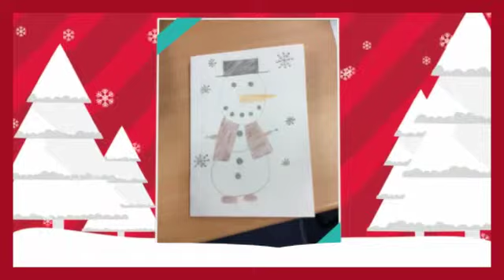A Week at Eastlands Primary School Part 1